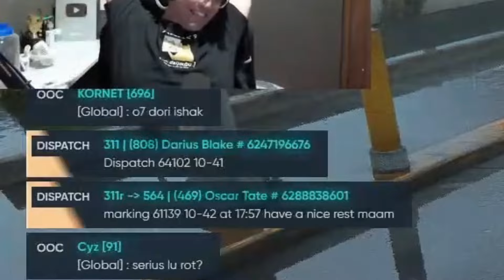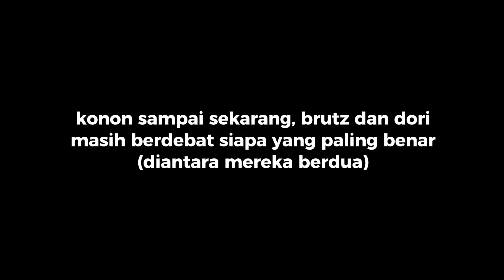o7 Dorii Ishak 😭😭😭